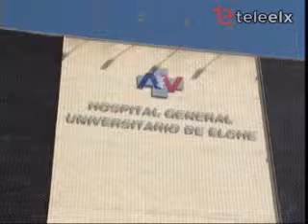Fundacion Iventigacion H.Elche.infoexpres.es